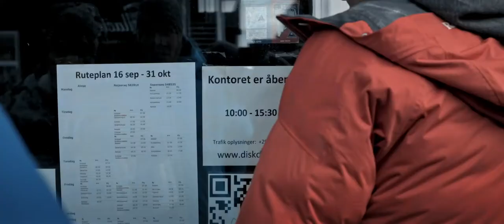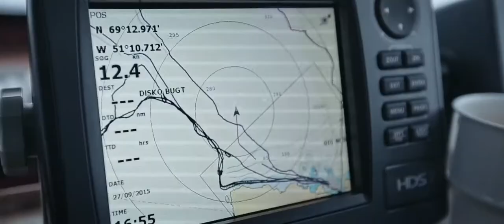Dokumentation Diskobugten - An Arctic Kite Journey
Für die Allianz Suisse dokumentierten wir die Reise der beiden Brüder Geza und André Scholtz und Richard Flindall nach Grönland. Der Dokumentarfilm gibt Einblick in die Expedition 'Diskobugten' und lässt den Zuschauer miterleben, mit welchen Problemen die Kitesurfer im arktischen Eiswasser zu kämpfen hatten. Für uns war wichtig mit der Kamera Nähe zu schaffen. Durch den Einsatz der verschiedenen Kameratypen konnten wir die Expedition aus unterschiedlichen Perspektiven authentisch und realitätsnah dokumentieren.

Kunde - Allianz Suisse
Idee/Konzept - Romeo & Jane GmbH
Regie - David Schildknecht
Kamera - Bastian Meier, David Schildknecht
Produktionsassistenz - Corin Fuchs
Schnitt - Tobias Kalbermatten
Schnittassistenz - Lasse Linder
Color Grading - Bastian Meier
Sound Editor - Tobias Kalbermatten
Soundmix - Fabian Trüb